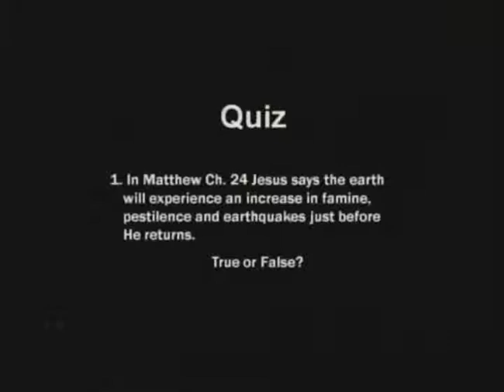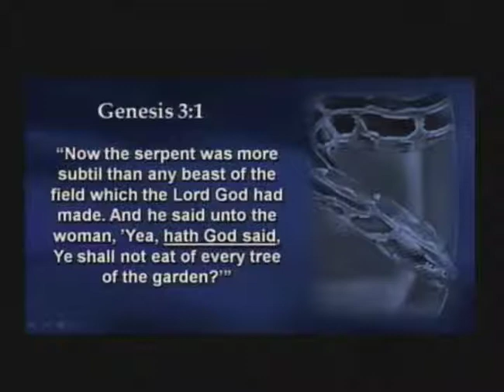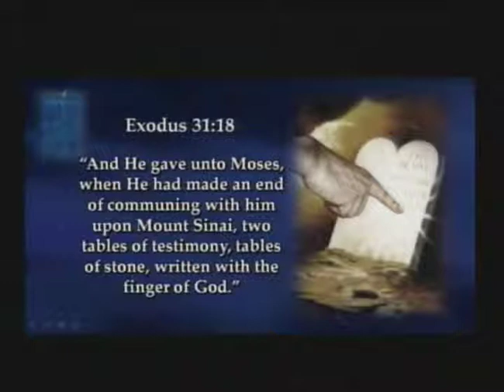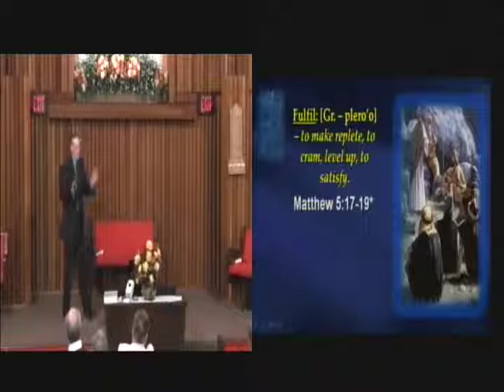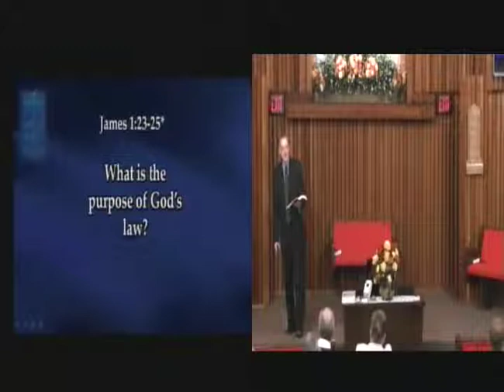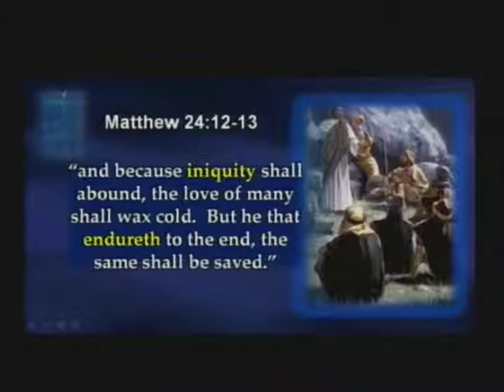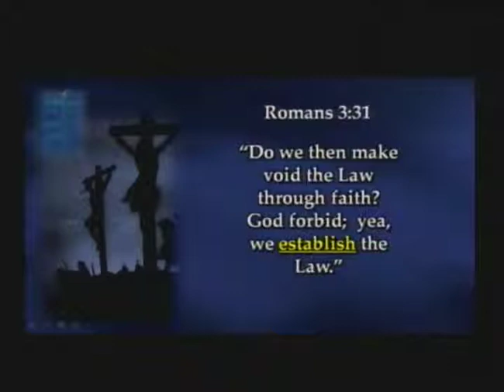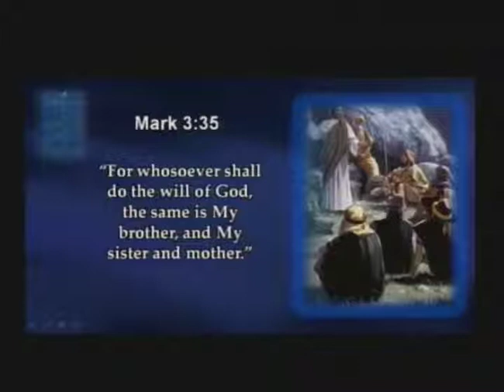"Not Denying the Power of God" Prophetic Revelations Pastor Joel Kratzke Night 4